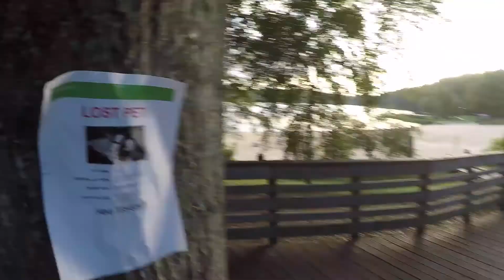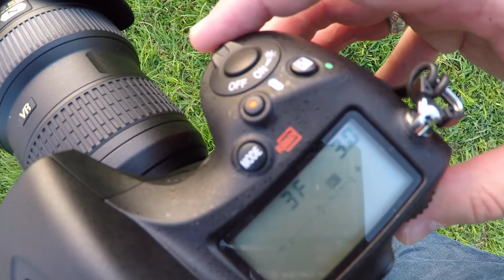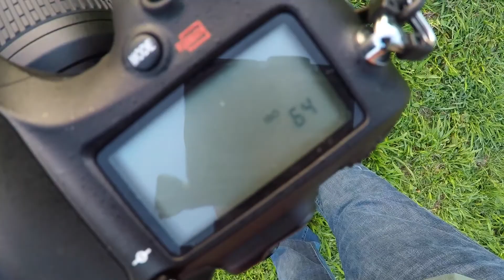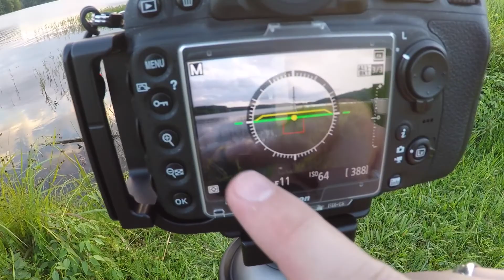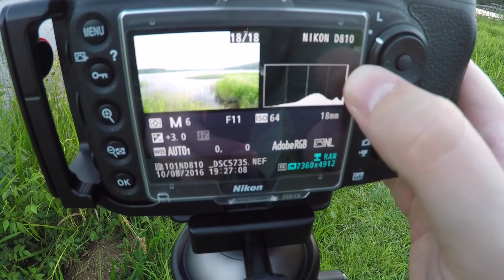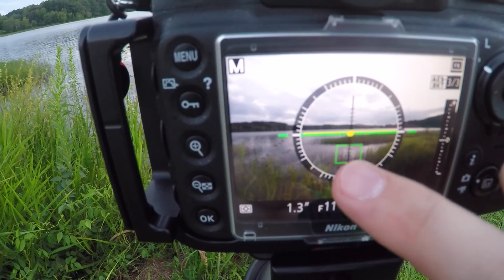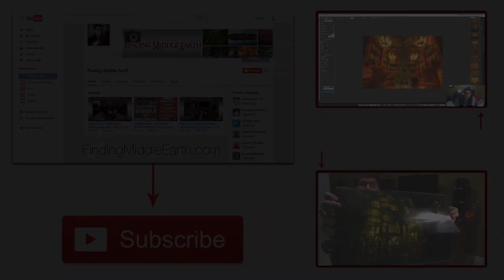Landscape Photography Vlog #4: Summer Sunset And Chasing The Light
GEAR:
Nikon D810
Nikkor 16-35 f/4 VR
Hoya Circular Polarizer
Feisol Tripod
DJI Phantom 3 Pro Quadcopter